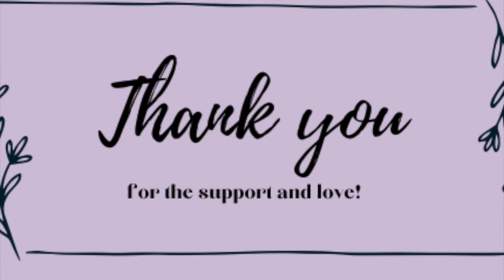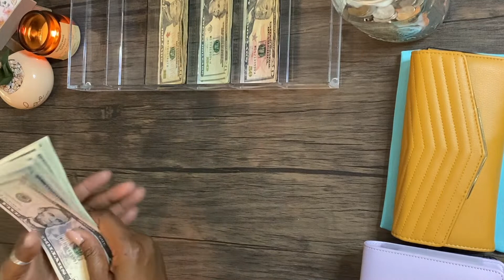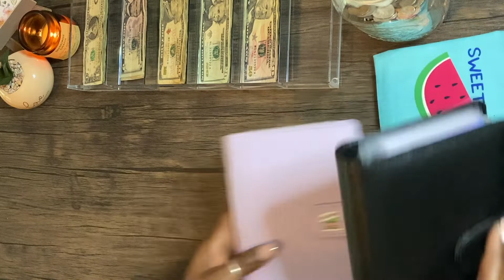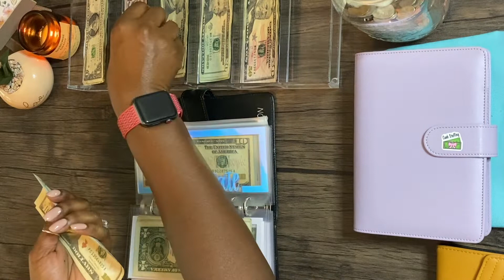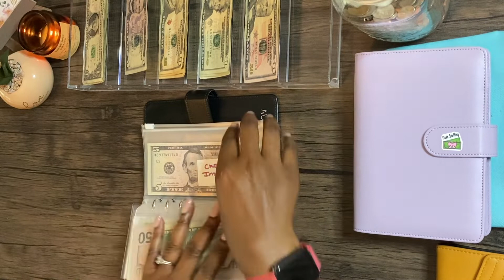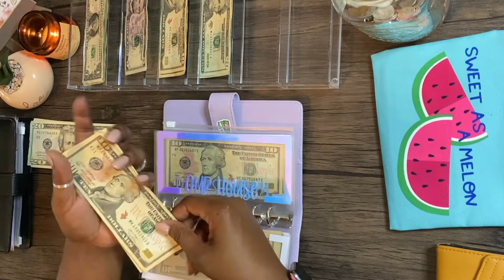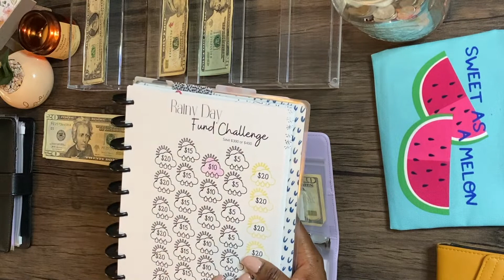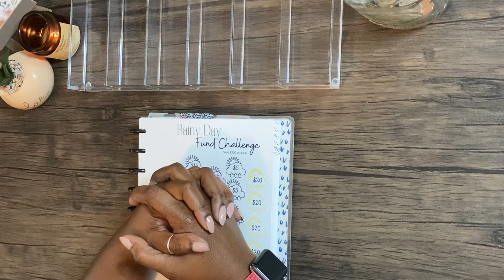CASH STUFFING {PAYCHECK #2 SEPTEMBER} LOW INCOME | BEGINNER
Todays Motivation: "IF YOUR NOT WILLING TO LEARN, NO ONE CAN HELP YOU, IF YOU ARE WILLING TO LEARN, NO ONE CAN STOP YOU"!!! ✊🏾 ~ZIG ZIGLAR

❤️ GOAL FOR THE END OF THE MONTH IS 50 SUBSCRIBERS!! LETS GO!❤️

Purchase your printable planners and Savings Challenge

Turn your grocery receipts into gift cards with Fetch Rewards. It’s super easy. Just click the link below and you’ll get 2000 points when you snap your first receipt.

⭐️ ITEMS USED:
Cash Tray
Ring Light